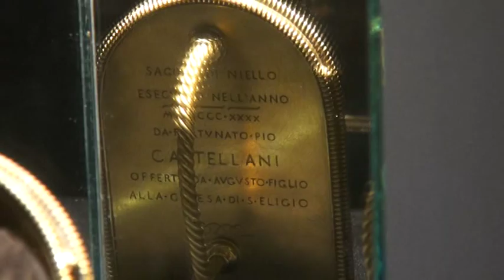Mostra Oro dei Castellani nella basilica di San Francesco